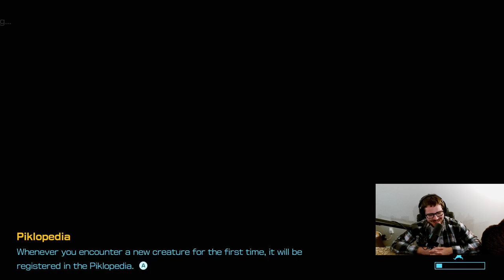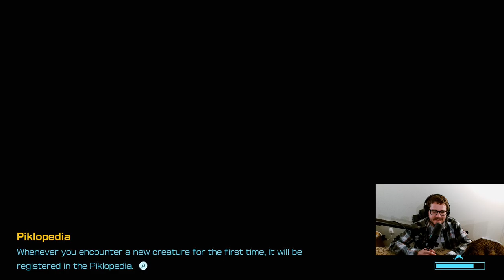Last Night Expeditions - Pikmin 4 Let's Play - Episode #80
Before we track Louie down to the final dungeon of the game, we will venture out into the night to collect the last of the glow sap we need to cure the few leaflings remaining. The monsters these nights are going to do everything they can to get revenge for all the other nights I've cleared the board.